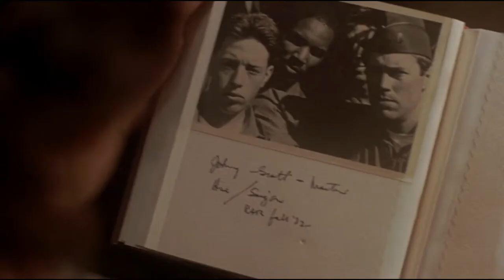L'aquila d'acciaio (Iron Eagle) 1986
Scena tratta da "L'acquila d'acciaio" (1986)
Columbia Sony Pictures